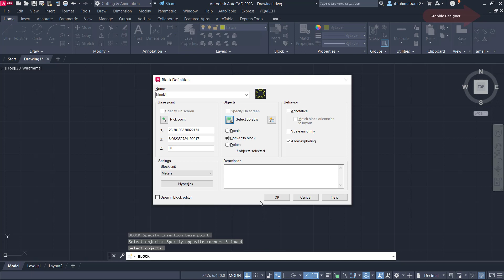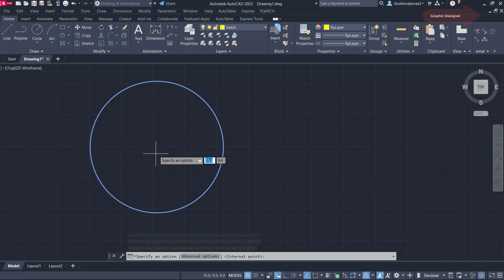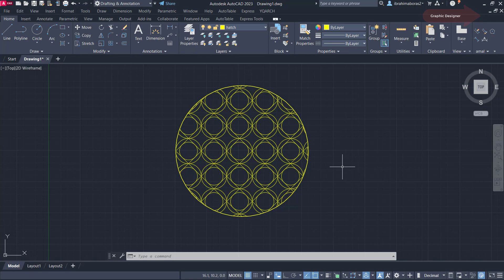للمبتدئين أمر مهم كيف تصنع بلوك وتستخدمه تهشير فى الأتوكاد Super Hatch Block In Autocad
للمبتدئين أمر مهم كيف تصنع بلوك وتستخدمه تهشير فى الأتوكاد Super Hatch
 Block In Autocad